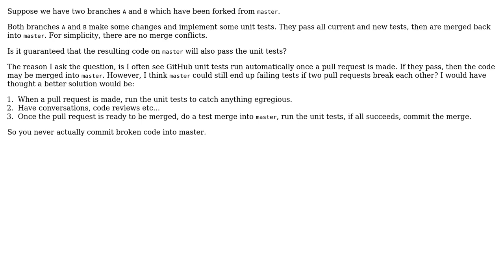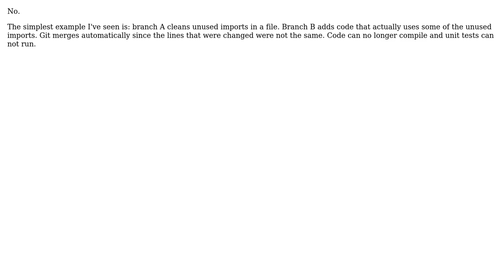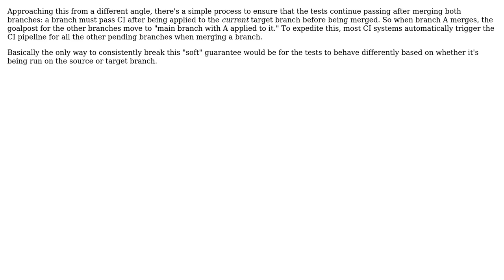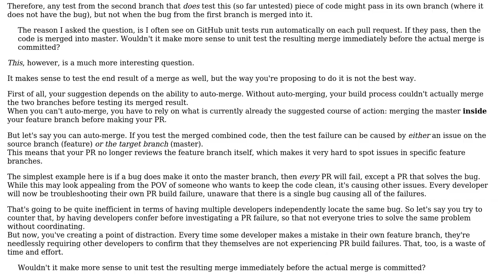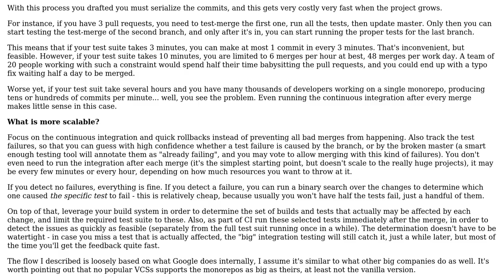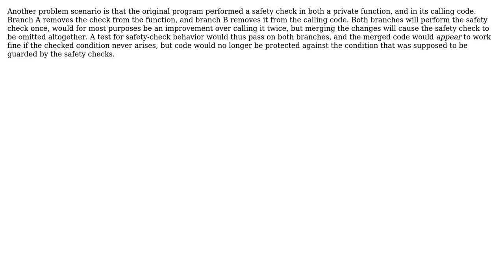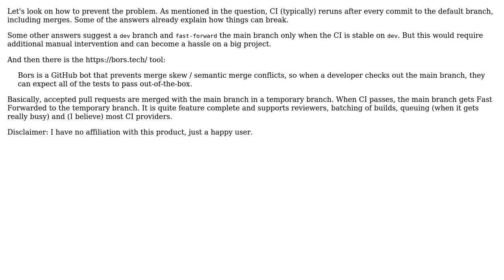If two individual branches pass unit tests, once they're merged, is the result also guaranteed...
Software Engineering: If two individual branches pass unit tests, once they're merged, is the result also guaranteed to pass unit tests?

With thanks & praise to God, and with thanks to the many people who have made this project possible! | Content (except music & images) licensed under CC BY-SA | Music | Images & others | With thanks to user Tim user thieupepijn user Telastyn user supercat user Peter - Reinstate Monica user l0b0 user kentrid user Iron Gremlin user Glorfindel user Frax user Flater user Esben Skov Pedersen user Doc Brown and the Stack Exchange Network Trademarks are property of their respective owners. You are responsible for your own actions.